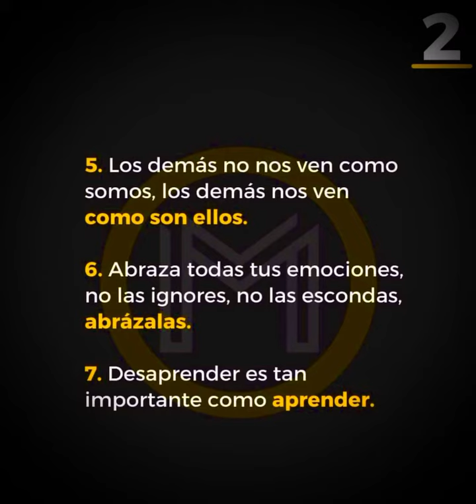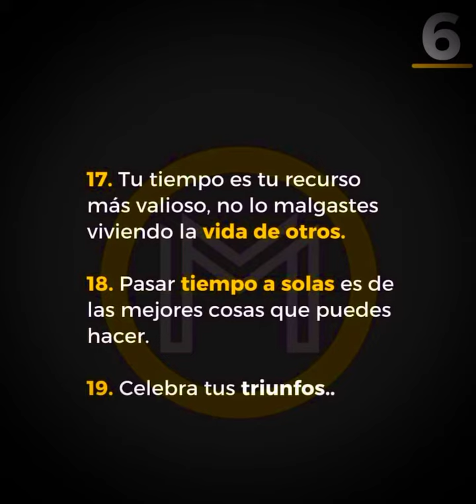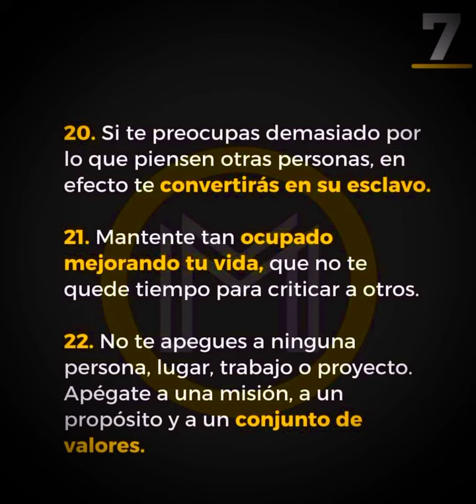25 lecciones de vida que desearía haber sabido antes